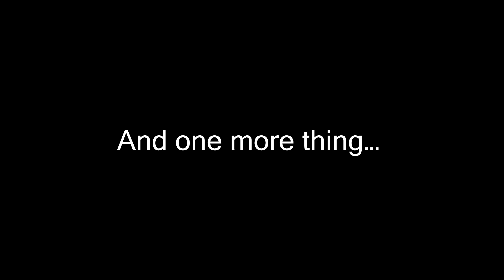DmC Devil May Cry: Definitive Edition - Announce Trailer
Platforms: PlayStation 4, Xbox One
Publisher: Capcom
Developer: Ninja Theory